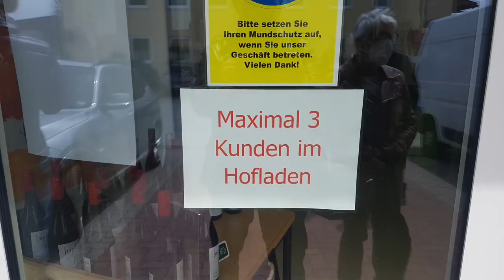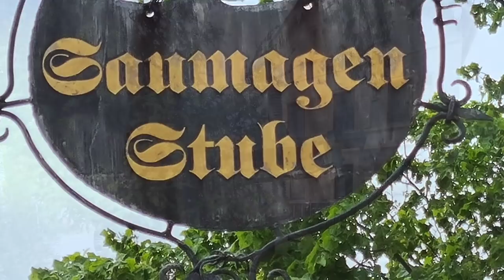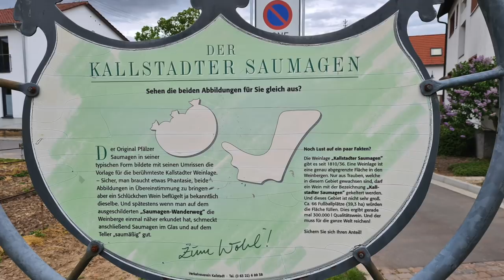WoMo-Ausflug ins Spargelland - Irrwege zur Aussicht - # 194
Wir haben in der Pfalz am Spargelhof leckeren Spargel gekauft und den freien Sonntag zu einer kleinen Ausfahrt mit den Rädern genutzt. Trotz der nicht immer erfolgreichen Routenplanung haben wir einen schönen Aussichtspunkt gefunden.

In unserem Amazon-Shop findet ihr alle Produkte die wir verwenden:
Vielen Dank!